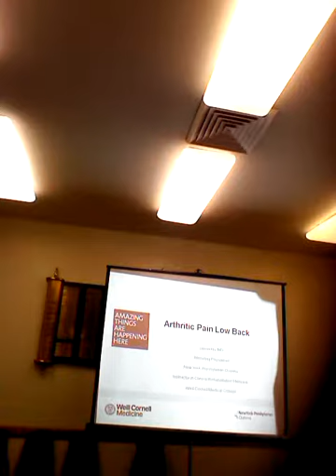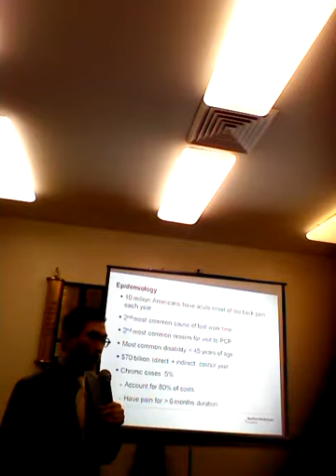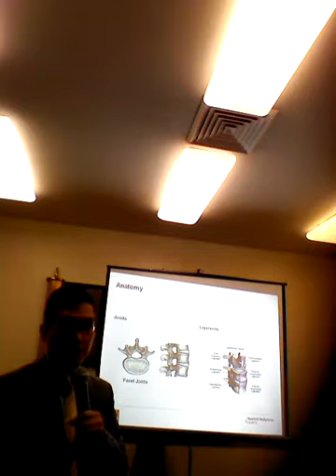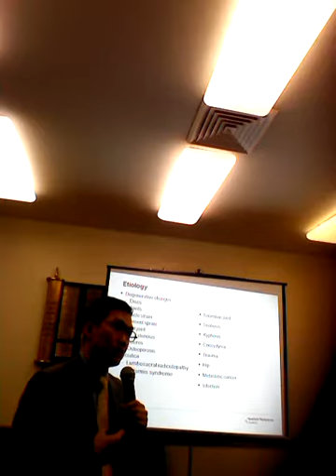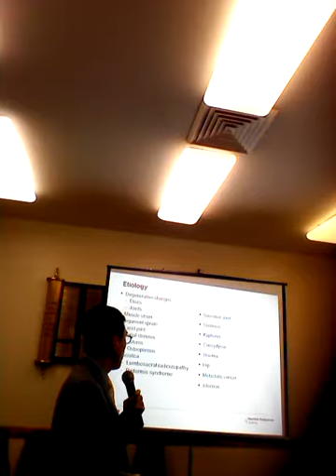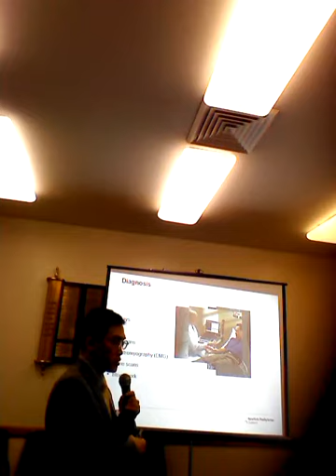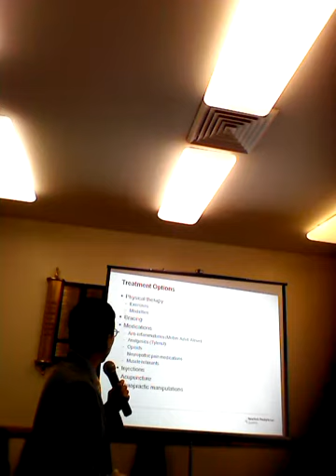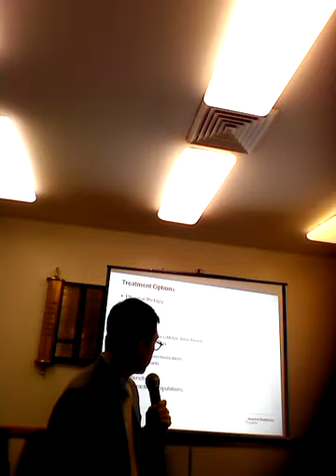Dr Jason Hu Speaking about Back pain at Congregation Etz Chaim in KGH